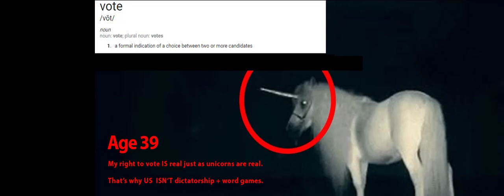39 yr old prooves unicorns are real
The proof unicorns are real comes from a A comparison of one word that also means it's opposite. Finds no other cases. "Vote," means subject and Ruler. Meaning 1. there should be other examples of a "reversable-anti-antonym"  - That would let me say, US voting rights are real.